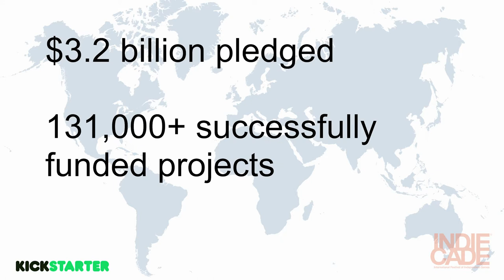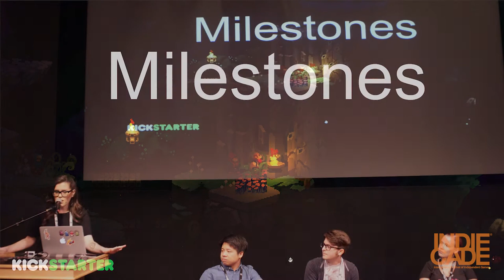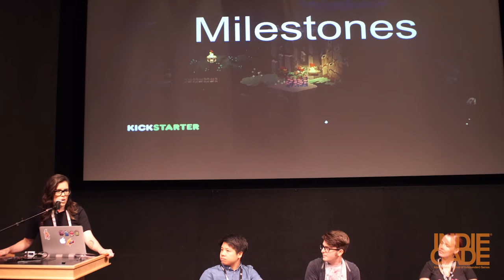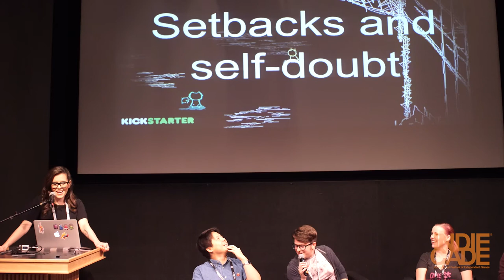IndieCade Festival 2017: Developers' Toughest Hurdles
Developers' Toughest Hurdles
Speaker: Rich Bisso
Speaker: Anya Combs
Speaker: Colin Horgan
Speaker: Bryce Kho
Speaker: Tabby Rose

Anya Combs, games outreach lead at Kickstarter, talks with creators of Kickstarter-funded games about how they got through the most challenging parts of development and conquered self-doubt and burnout.